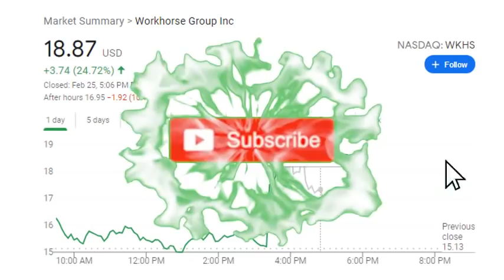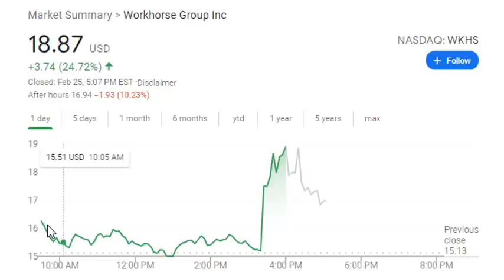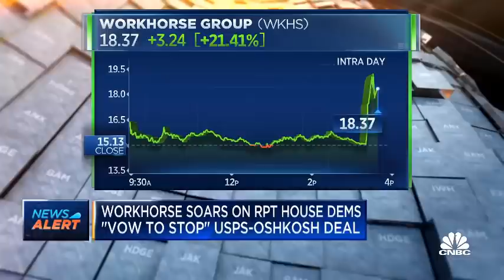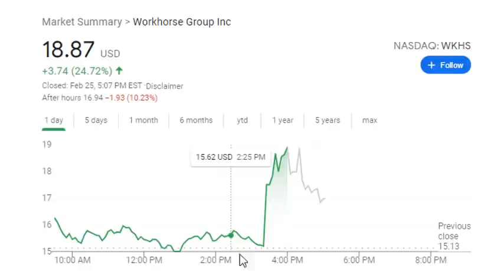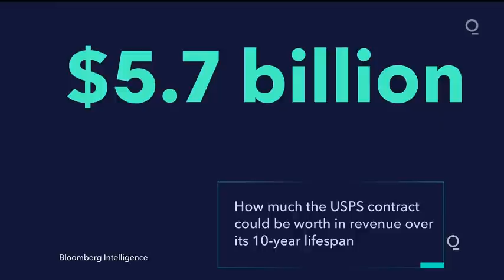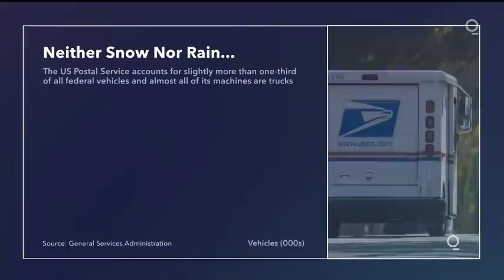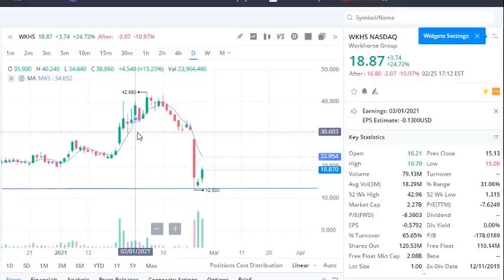THIS CHANGES EVERYTHING FOR WORKHORSE STOCK! WKHS STOCK FORECAST,PREDICTION, HOW TO TRADE WKHS STOCK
IN this video i go over THIS CHANGES EVERTHING FOR WORKHORSE STOCK!! WKHS STOCK FORECAST, PREDICTION, HOW TO TRADE WKHS STOCK

Detail breakdown of USPS contract 4:53

how to make money in the stockmarket?
how to make money day trading?